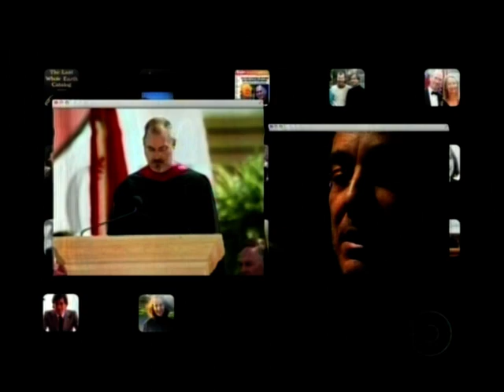A Historia de Steve Jobs no Fantástico Parte 2